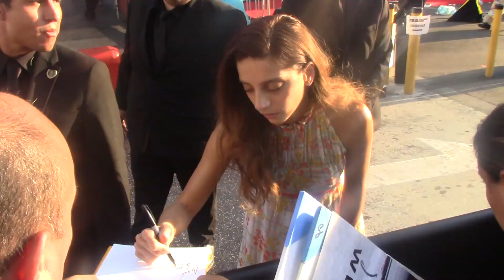Jamie Lee Curtis Puts Her Ageless Beauty On Display At The Saturn Awards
Jamie Lee Curtis cuts a busty figure as the silver-haired 60-year-old oozes sex appeal at the 45th Annual Saturn Awards, held at the Avalon theatre in Hollywood. Others in attendance include: Melissa Benoist, Gina Torres, Angela Sarafyan, Charisma Carpenter, Ashley Eckstein, Paige Turco, Sidney Lemmon, and Gina Carano